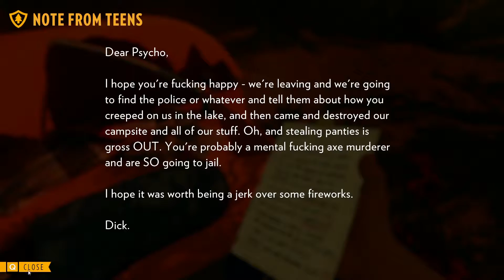FIREWATCH #05 - Überfall am Zeltplatz [German][Gameplay] Let's Play Firewatch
Firewatch ist ein Mystery-Titel aus der Ego-Perspektive in der Wildnis Wyomings. Wir schreiben das Jahr 1989. Sie sind ein Mann namens Henry, der sich aus seinem chaotischen Leben zurückgezogen hat, um als Brandwächter in der Wildnis Wyomings tätig zu sein. Hoch oben auf einem Berg stationiert, ist es Ihre Aufgabe, nach Rauch Ausschau zu halten und für die Sicherheit der Wildnis zu sorgen. Ein besonders heißer und trockener Sommer führt allerorts zu Besorgnis. Ihr Supervisor, eine Frau namens Delilah, steht Ihnen über ein kleines Handfunkgerät jederzeit zur Verfügung—Ihr einziger Kontakt zu der Welt, die Sie hinter sich gelassen haben. Als Sie etwas Seltsames aus Ihrem Aussichtsturm lockt, eröffnet sich Ihnen eine wilde und unbekannte Welt, die Sie vor viele Fragen und Entscheidungen stellt, die Ihre einzig sinnvolle Beziehung aufbauen oder zerstören kann.

Ich freue mich auf Eure Anregungen und Kritik, auch Bewertungen der Videos oder gar Abos sind gerne gesehen!